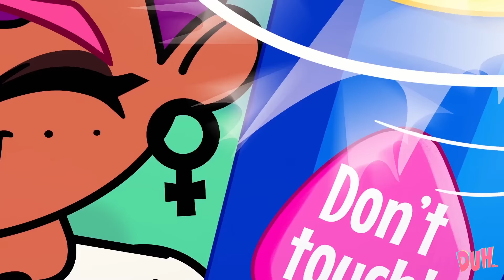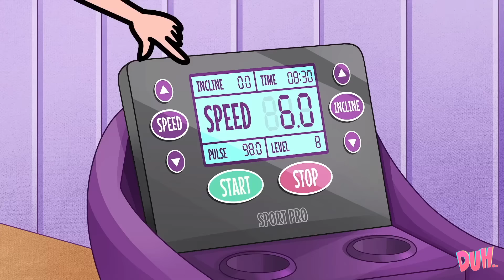Mom, what's going on?! 💔 Lexi's mom is hiding something scary😮 Family Stories by DUH